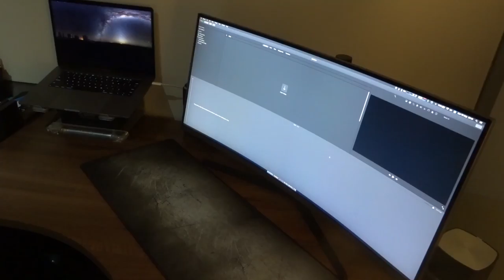iMovie Crashing with external monitor